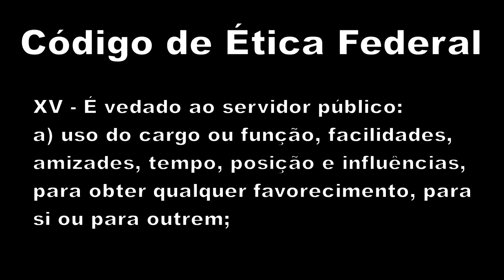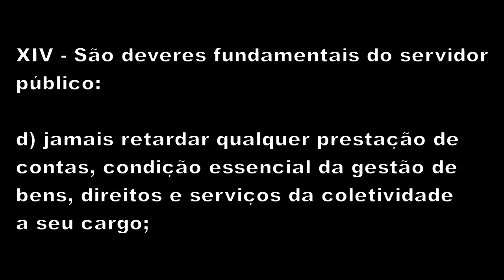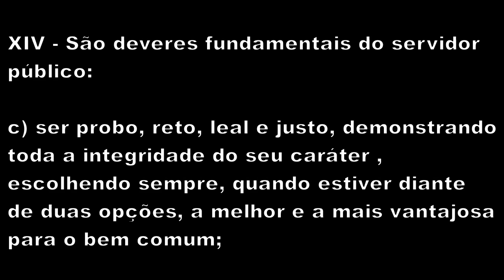Lula, Dilma e Casa Civil: corrupção como nunca se viu!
Foto de Sepúlveda Perence:
Licença de uso Creative Commons Atribuição licença 2.5 Brasil

Comissão de Ética aplica censura em Erenice por ter deixado de informar patrimônio

Comissão de ética pune Erenice Guerra com censura

Por esconder por cinco meses a existência de uma rede de parentes instalados em órgãos públicos e em escritórios de advocacia que fizeram funcionar a máquina de lobby instalada na Casa Civil, a ex-ministra Erenice Guerra foi ontem, um dia depois de ser obrigada a pedir demissão, "punida" com uma censura ética. A "punição" não tem efeito prático e não a impede de retornar ao serviço público nem de ocupar cargos de confiança, apenas faz constar em sua ficha de servidora, pelo período de três anos, a "punição" - aplicada a servidores que já deixaram o governo. Se ainda estivesse no posto, sofreria "advertência" e poderia receber uma recomendação de demissão.

A censura foi aplicada porque Erenice, após assumir a Casa Civil, em abril, ignorou as três notificações da Comissão de Ética, exigindo que apresentasse ao órgão a Declaração Confidencial de Informações (DCI), na qual constariam sua variação patrimonial, atividades paralelas à atividade pública e situações que suscitam conflito de interesse - o que também inclui familiares. O questionário, por exemplo, perguntou se Erenice tinha parente até quarto grau, em linha reta, colateral ou por afinidade, que exercia atividades em áreas afins à atuação da Casa Civil e pedia para identificá-los.

A omissão de Erenice manteve nas sombras a figura de seu filho, Israel Guerra, ex-funcionário da Agência Nacional de Aviação Civil (Anac), dono da Capital Assessoria, que operava na intermediação de negócios de áreas que passavam pelo crivo da Casa Civil. Erenice também omitiu que dois irmãos eram ligados ao escritório Trajano & Silva Advogados, palco de negócios feitos por Israel. Na gestão de sua mãe, Israel facilitou a vida da empresa de transporte aéreo Master Top Linhas Aéreas (MTA) nos Correios, pelo qual recebeu R$ 120 mil de um contrato que ultrapassaria R$ 5 milhões.

Erenice poderá sofrer uma segunda censura ética, se ficar comprovado que ela fez ou permitiu que houvesse tráfico de influência na Casa Civil. Ontem, na mesma reunião, a comissão decidiu abrir processo para apurar as denúncias, mas não tem prazo para completar a investigação. Se for achada irregularidade, poderá haver processo administrativo. As informações são do jornal O Estado de S.Paulo.

Planalto já sabia sobre o lobby desde fevereiro
Empresário mandou emails à Casa Civil reclamando das cobranças

Propina era paga dentro da Casa Civil, diz revista
Reportagem de Veja diz que teria havido distribuição de dinheiro dentro do ministério, na época comandado por Dilma Rousseff